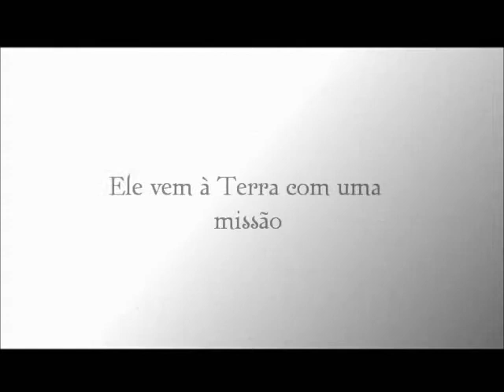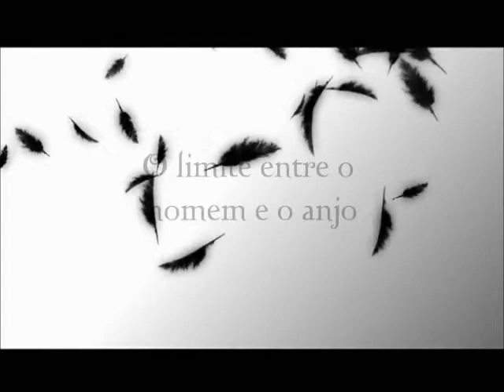Equinócio - a Primavera Booktrailer.wmv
Booktrailer oficial do livro Equinócio - a Primavera, de Lu Piras